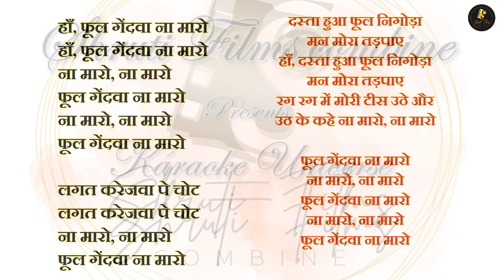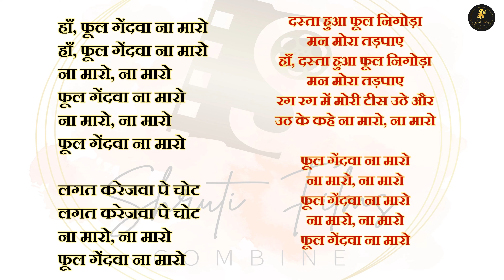Phool Gendawa na maro | Heeramandi | full karaoke | SFC Production | karaoke Universe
Shruti Films Combines Presents

shruti films combines - Karaoke with Lyrics

you can also buy original track of my Albums song